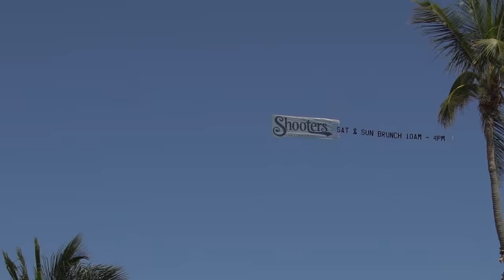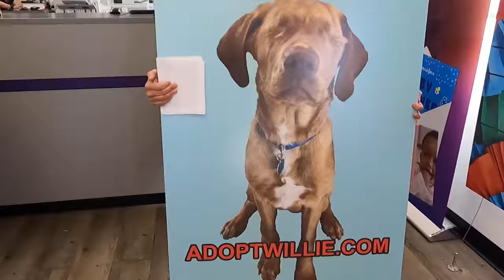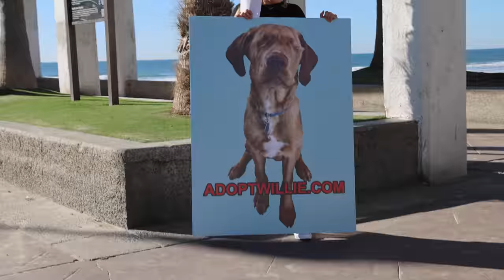Putting a blind puppy on a plane because no one wants him...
I can't believe no one wanted him and I started to get really sad. But Willie needs me so we are jumping in to action to get this cute puppy adopted.

Willie is our new foster dog and I am so excited to help teach him some really valuable blind dog tricks so he can navigate his world successfully and live his best life with his new family. Dog training isn't easy and training a blind dog is really hard but no matter what it takes we will work with Willie so that he can live as good of a life as any other dog. We are so lucky that I Stand With My Pack rescue group chose us to foster Willie. Have you ever wanted to foster a dog?

Dogs give us some of the best moments in our lives. Some of my funniest memories are from my funny dogs and wether you have a Golden Retriever, German Shepherd, Pitbull, mixed breed dog or any other kind of dog they will make you laugh out loud at some of the funny things dogs do. The great thing about the Labrador Retriever puppy is they have unlimited energy and that makes for a lot of funny moments. Every dog breed or mixed dog breed is unique and special and deserves a loving home. Did you know that about 25% of dogs in shelters are full breed dogs! Consider adopting from your local shelter and 11 Important Factors to Consider Before Adopting Big Dog Breeds